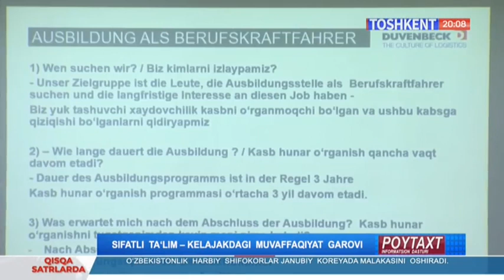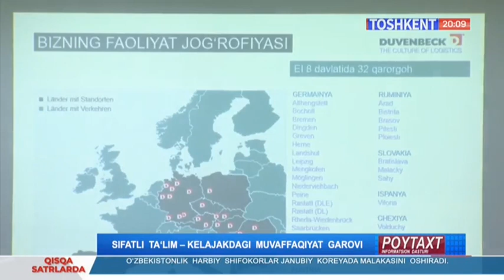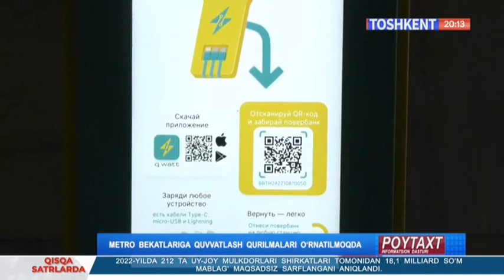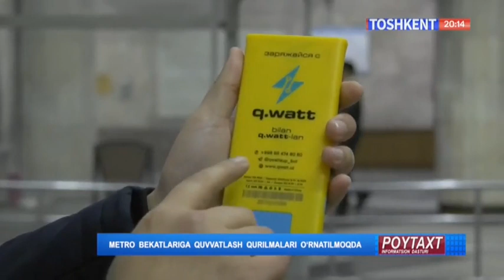Poytaxt | Импорт қилинган кўчатларда зараркунандалар аниқланди [16.01.2023]